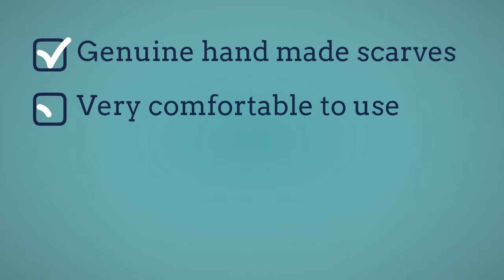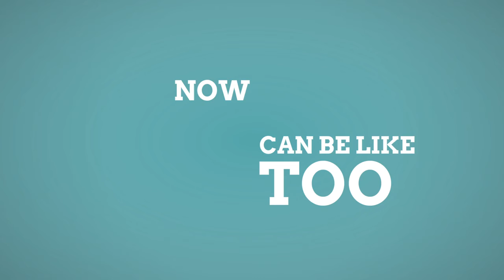Alpaca Scarves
Winterborn Alpaca sells genuine hand made Alpaca clothing online. For over 14 years Winterborn Alpaca has been making many different types of Alpaca clothing which includes Alpaca socks, Alpaca scarves, Alpaca mitten, Alpaca beanies, Alpaca stuffed animals, and many more Alpaca clothing online.

Address:
71-75, Shelton St, London WC2H 9JQ, United Kingdom

Plus Code:
GV7G+XH Holborn, London, UK